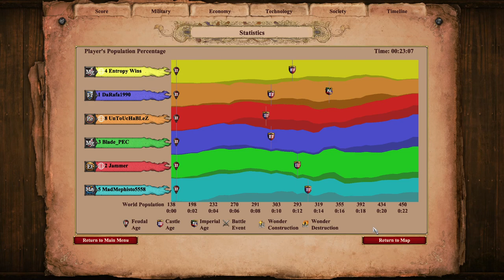Outclassed on Acclivity | Empire Wars